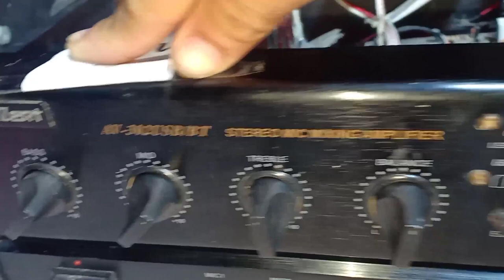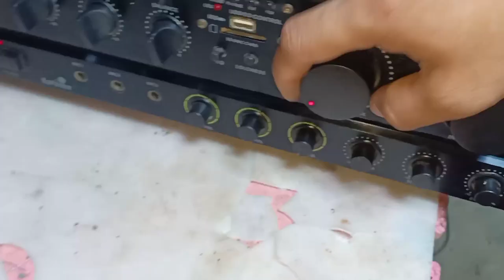Konzert AV-302USB/BT hazing sound..